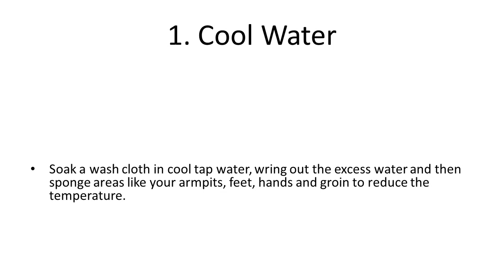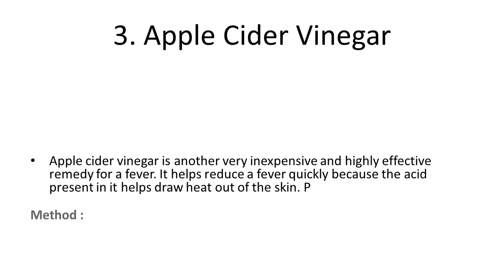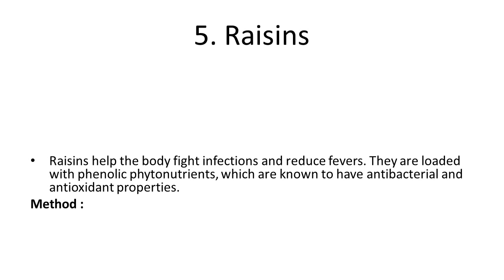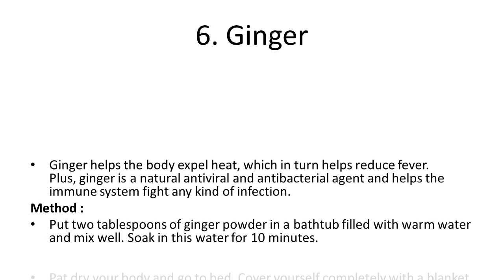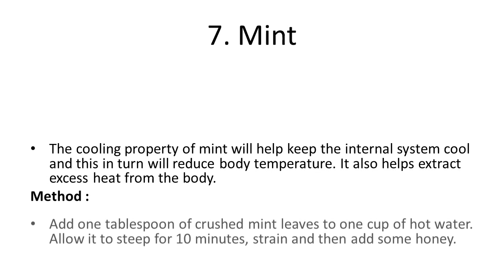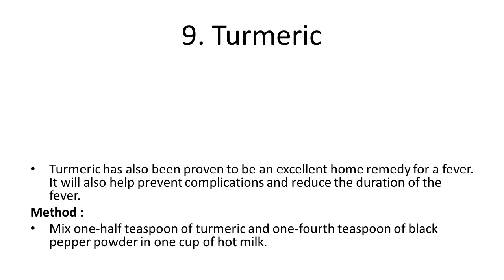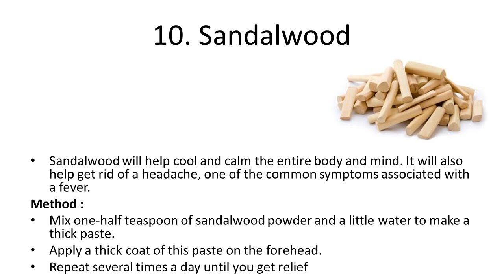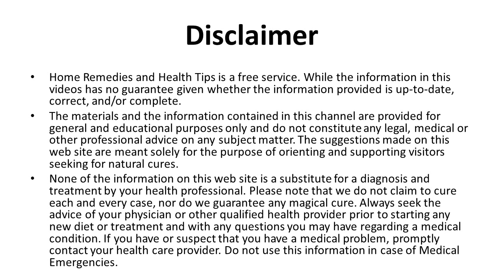Top 10 Home Remedies for Fever | How to Treat Fever Naturally